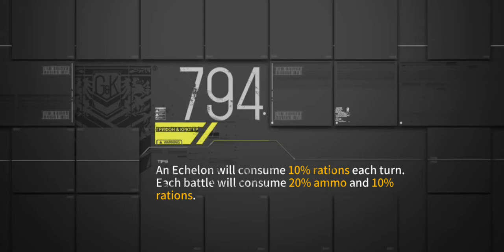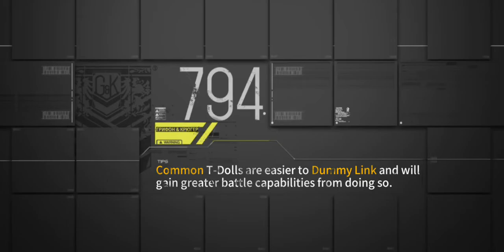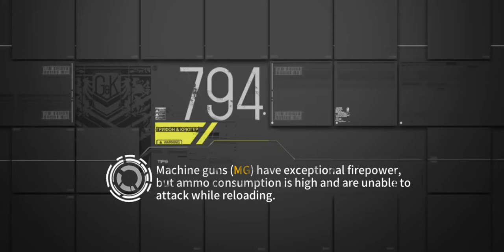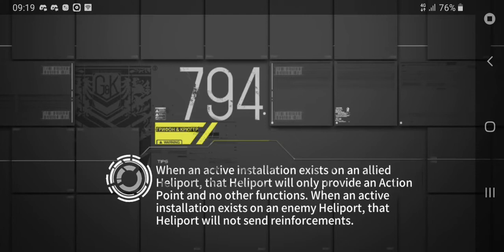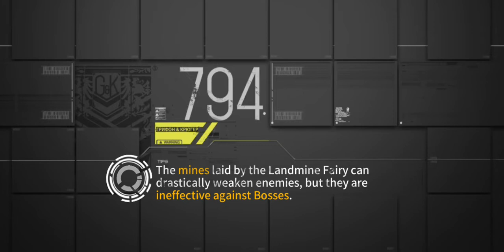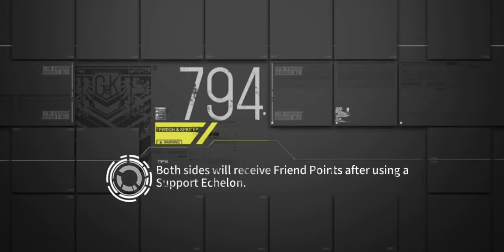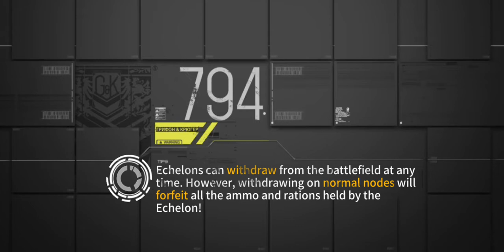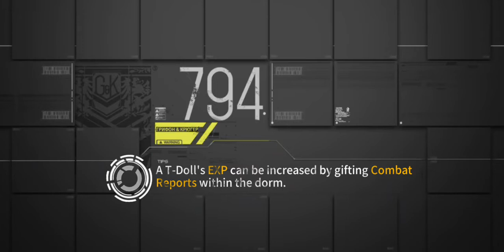Girls' frontline EN Dual - Randomness ; Cpt.3 Ghost Sisters [10]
Use 3 Combat echelon
1st Echelon = Combat Echelon
2nd Echelon = Dual416 Combat Echelon ; They can eliminate SF Dragoon hostile echelon with out trow boom.
3rd Echelon = Comnat Echelon